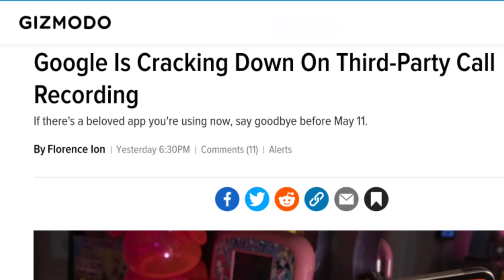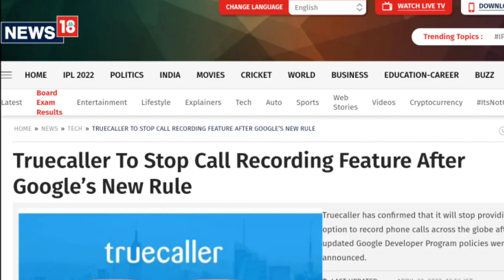Call Recording BAN ? Call Recording Application Ban In India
Hello Friend's

Ajj Hum Bat Karane wale hain Ki Ab Hum Koi Bhi Third Party CALL Recording Application Ko Play Store Se Download Nahi kar Payege Or Truecaller Ne bhi Apna Call Recording Feature Remove Karne Wali Hain.